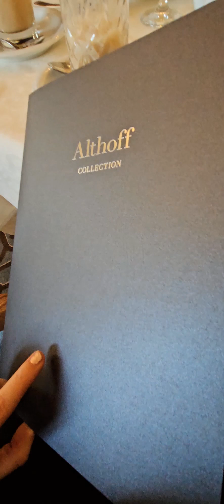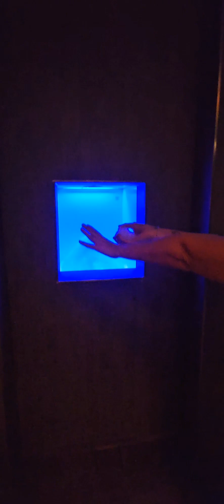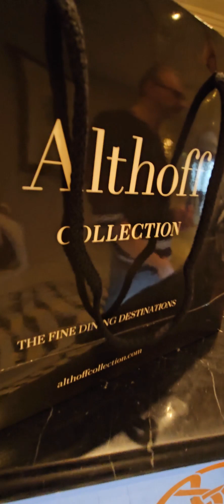4 elements spa by Althoff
Hotel Bensberg deutschland niemcy travel fypシ゚viral